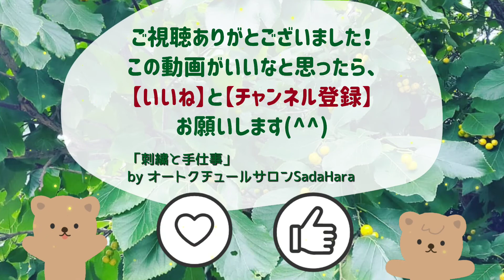刺繍図案の制作風景 秋に向けて木の葉や木の実をたっぷり入れて ウール刺繍用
「刺繍と手仕事」
 日々粛々と取り組んでいる裁縫系手仕事の、早回し動画をアップロードしていきます。黙々動画や作業の早回し動画がお好きの方や、裁縫がお好きな方のモチベーションアップになれば幸いです。Embroidery production scenery 我们将发布绣花生产风光

【今回の動画】
図案の制作風景を撮影しました。秋に向けて、木の葉や木の実を入れた図案を作りました(^^)
Embroidery for beginners.Embroidery work scenery.Original embroidery pattern.

【自己紹介】
 原田 貞代 (HARADA SADAYO)
大学で美術（西洋画）を学び、その後パリ オートクチュール方式での立体裁断を10年学びました。（現在洋服オーダーは休止中）新しい生活様式、これからのニュースタンダードを考えることになった昨今。これまでのより多く、より豊かにと外へ向かっていく物質至上の社会は変わり、内なる自分、心(メンタルや脳)を大切にする考え方へシフトしていく流れを感じています。そんな流れの中で、お家でできる自分時間の代表である「手芸」で、皆様のお役に立てる発信をしていきたいです。
 ライフスタイル「ミニマリスト、1日1.5食 、部分フルータリアン、定期(年4回)ファスティング、朝散歩」

【刺繍キット販売】
以下の販売サイト・アプリで販売をしています。ご興味ある方一緒に刺繍始めましょう！
We sell embroidery kits. If you wish to ship overseas, please comment from the sales site
◇メルカリshops：「ウール刺繍キット」で検索